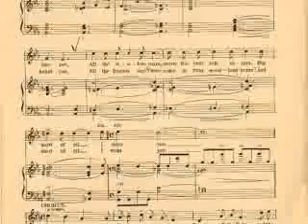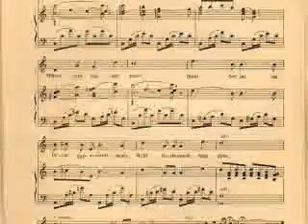Gypsy Dreams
Video montage` created by LadyHawk ~

A PERSONAL NOTE FROM BELTANA ~ SONG LYRICS

RE: Gypsy Song Video

Blessings All! This is Bernadette (Beltana) Spellsinger, the lady who wrote the "Gypsy Song" here. I am humbled, to say the least, that this video has received so many views thus far. I have written a special note to the Youtube fans here, including requested lyrics, on the front page of my ~ Please visit me there to find out how to hear more music from me. The gypsy spirit is one that truly, I feel I've somehow "channeled, "and that's how this song was born.

You are also invited to come listen to my eclectic array of new internet music radio stations located on SoundClick.com at:

You can also listen to more of Beltana's music at: (just type Beltana into the SoundClick Search engine when you get there. The URL was too long for this window, sorry)

Many blessings and good tidings, LadyHawk

GYPSY SONG LYRICS:

A lass in a field and a mandolin
Twirling skirts and a dev'lish grin
Palm and soul of Mehandi red
Burgundy going to her head

Beaded veils in the bordello
Sitar sings in the lantern glow
Move to the balalaika strings
Swim in the Buddha dripping springs

Chorus:

Dance with us on a gypsy path
Sing us to sleep with your gypsy laugh
Tell us a tale and ride on the wind
Come and dance to the red violin

Silk is the road where the music flows
Gypsy's hair laced in amber stones
Moves like the light through the water he
Follow the prince of the Romany

Come, babushka, let us dance!